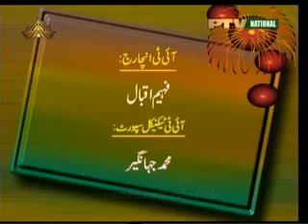Attaullah Essakhailvi_asaan lok sir phire haan.TAHIR SHAHZAD GONDAL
SONO ASE GANO KO JO AAP KO SAKUN DE SAKTEN HEN